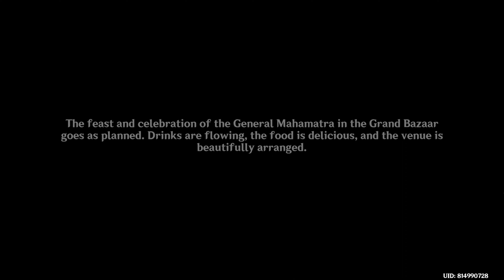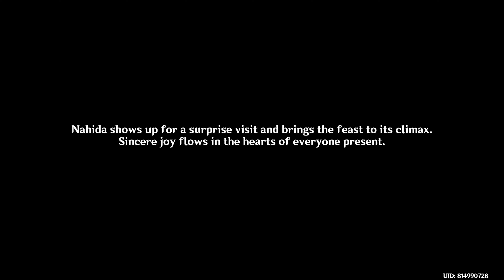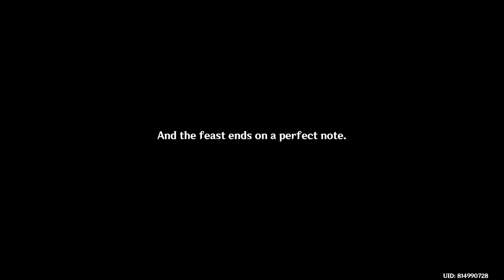[EPS. 11 (LAST), GENSHIN IMPACT 3.2 FULL GAMEPLAY] PARTY AND THE TRUTH ABOUT TRAVELER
This is taken from my gameplay through Genshin Impact archon quest Version 3.2. A new segment for my youtube channel that add full gameplay archon quest. So people that are new to the game or "player back from retirement" can catch up with the main lore story game of Genshin Impact.

Feel free to give me some advice that you can feel in the comment column below. So my video qualities can be much better in the future. Peace :)

0:13 Party
11:10 Nahida join the party
18:30 Is there anything you want to know? (Nahida)

-Outro
Genshin Impact - Kamisato Ayato OST: Lanterns in the Night Theme | EPIC VERSION